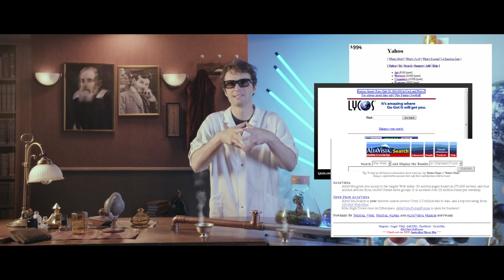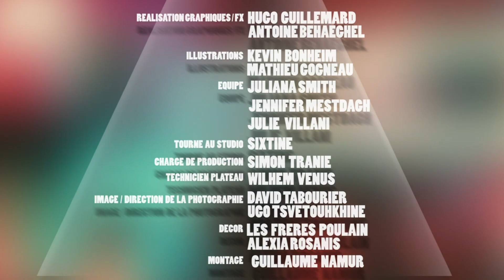Le moteur de recherche | Les Chroniques de Dr Nozman - Science & Vie TV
Google a 20 ans aujourd'hui ! Retour en 1993, lorsque six étudiants américains créent Excite, un moteur de recherches. A l'époque, Internet n'était qu'une simple collection de fichiers dans laquelle les utilisateurs naviguaient au hasard. Au début des années 90, la quantité de sites web explose et il faut un moyen de s'y retrouver. Jusqu'à la fin des années 90, le site prospère mais ne tiendra pas distance face à Google, qui classe les résultats en fonction de leur popularité auprès des internautes.

Toutes les Chroniques et Expériences de Nozman sont sur l'appli intelligente Mon Science et Vie Junior :